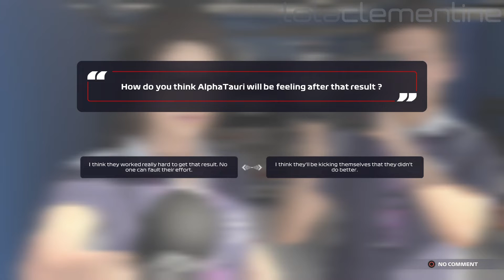F1 2021 - Career Mode Part 38 - Sochi Qualifying (PC)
F1 2021 - Career Mode Part 38 - Sochi Qualifying

Every story has a beginning in F1® 2021, the official videogame of the 2021 FIA FORMULA ONE WORLD CHAMPIONSHIP™. Enjoy the stunning new features of F1® 2021, including the thrilling story experience ‘Braking Point’, two-player Career, and get even closer to the grid with ‘Real-Season Start’.

Video recorded on: PC (Also available on Microsoft Xbox One, Sony PlayStation 4, Microsoft Xbox Series X/S & Sony PlayStation 5)
Controller used: Sony PlayStation 5 Controller